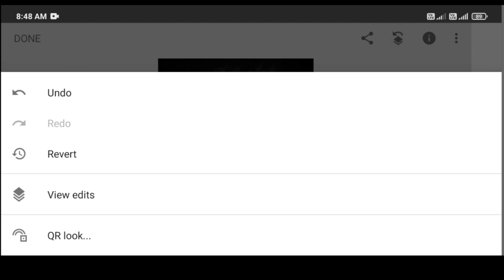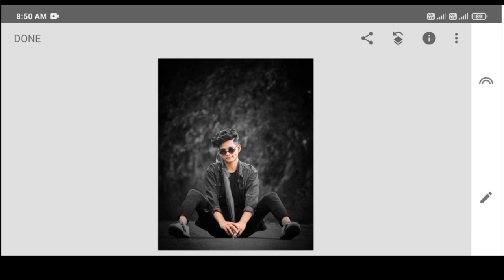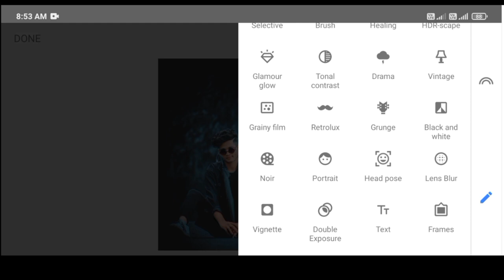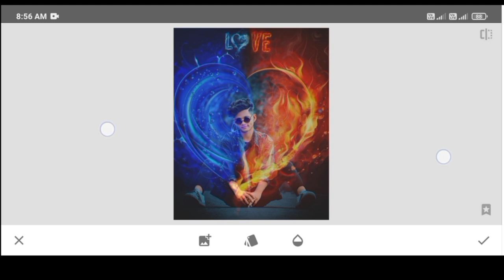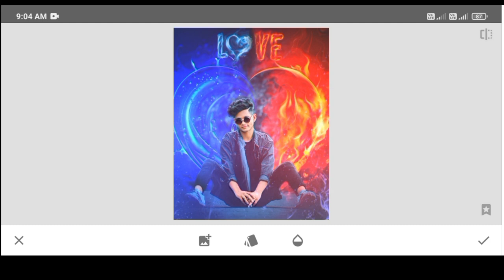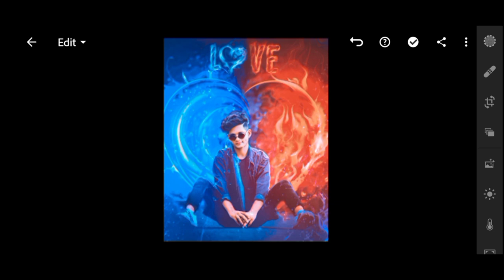snapseed heart concept photo editinng || fire heart photo editing in snapseed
अगर आपके कोई भी सावल या सुझाव हो यो हमे comment करे या फिर instagram पर massage कर सकते है। snapseed editing tutorial,

Your Queries..